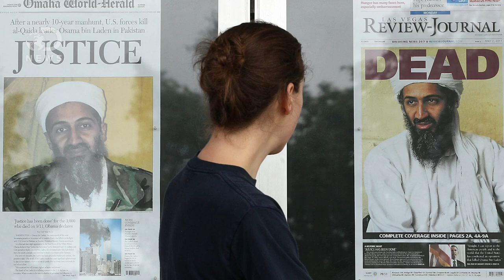Is Revenge More Bitter Than Sweet?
What happens to our brains when we seek revenge? Here's why revenge might actually leave you feeling worse, rather than better.

"A few years ago a group of Swiss researchers scanned the brains of people who had been wronged during an economic exchange game. These people had trusted their partners to split a pot of money with them, only to find that the partners had chosen to keep the loot for themselves. The researchers then gave the people a chance to punish their greedy partners, and for a full minute, as the victims contemplated revenge, the activity in their brains was recorded."

"Deep, dark and sometimes overwhelming, the human compulsion to seek revenge is a complex emotion that science has found incredibly hard to explain. Despite popular consensus that "revenge is sweet," years of experimental research have suggested otherwise, finding that revenge is seldom as satisfying as we anticipate and often leaves the avenger less happy in the long run."

"People expect to reap hedonic rewards when they punish an offender, but in at least some instances, revenge has hedonic consequences that are precisely opposite to those that people expect. Three studies showed that: (a) one reason for this is that people who punish continue to ruminate about the offender, whereas those who do not punish "move on" and think less about the offender, and; (b) people fail to appreciate the different affective consequences of witnessing and instigating punishment."

Special thanks to Jules Suzdaltsev for hosting DNews!